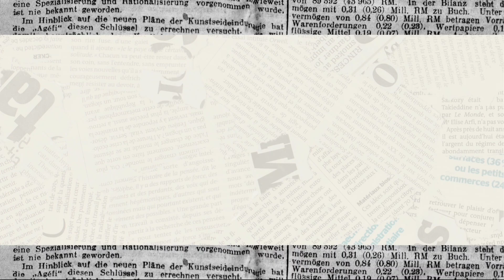1 er Foro de Periodismo Universitario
1er Foro de Periodismo Universitario